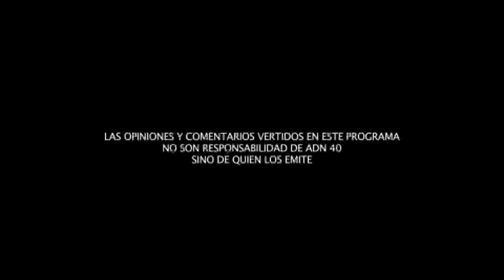La agenda ambiental 2018